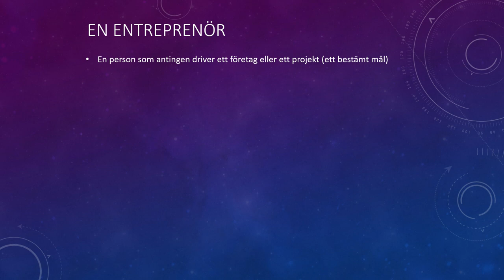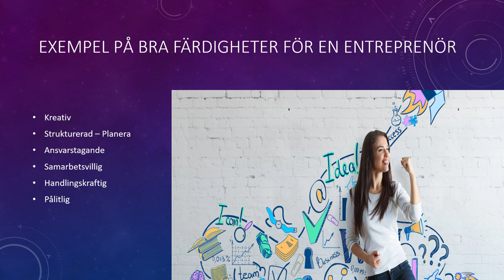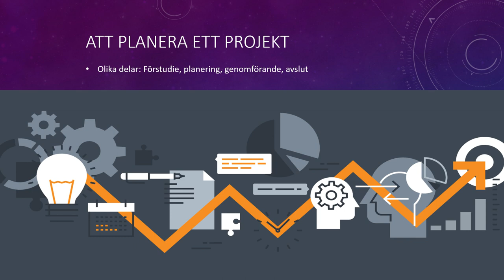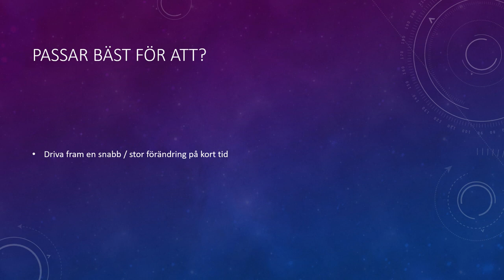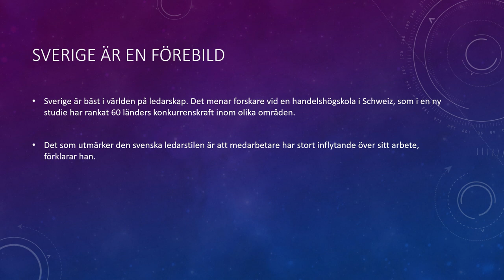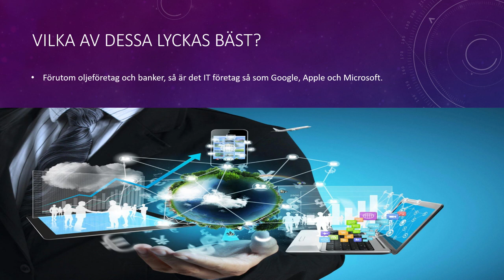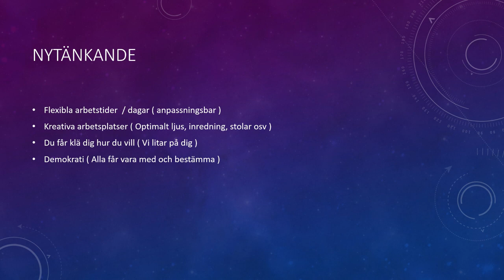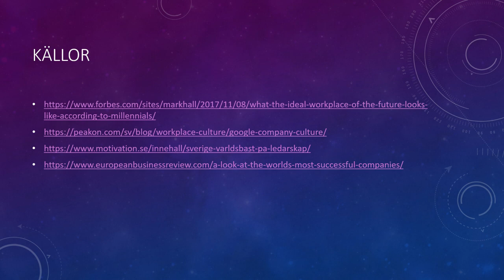Kort föreläsning om Entreprenörskap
I den här videon så berättar jag vad entreprenörskap är, vilka olika sorters entrprenörskap det finns, ett projekts olika delar, olika ledarstilar m.m Jag berättar också lite kort om några framgångsrika företag så som Google och Apple, samt hur de gör för att förbättra deras arbetsmiljö. Jag avslutar sedan som vanligt med lite diskussionsfrågor och mina källor.